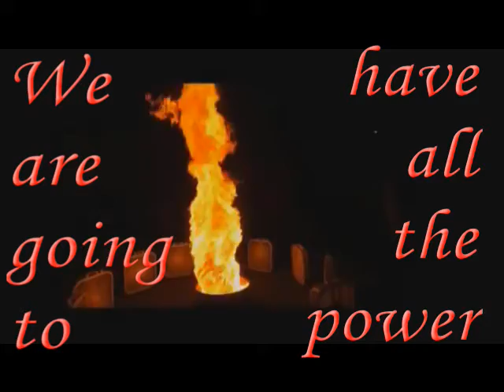Fire Kingdom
1st Water
2nd Air
3rd Earth
4th Fire
                                              will there be a fifth? daa daaaaaa daaaaaaaaaaa